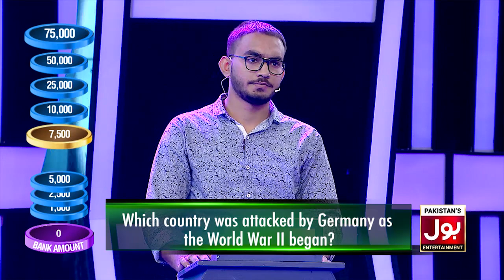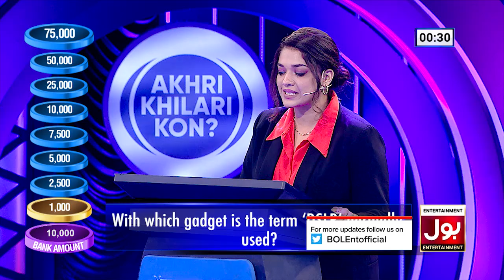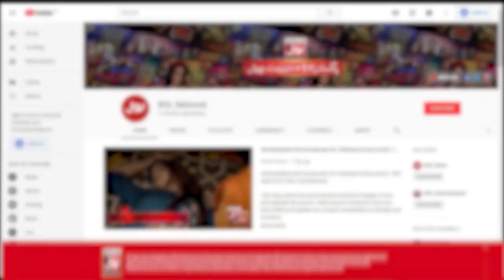Which Movie Earned The Highest Amount Of Profit | Sanam Jung | Akhri Khilari Kon?| BOL Entertainment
Which Movie Earned The Highest Amount Of Profit | Sanam Jung Show | Akhri Khilari Kon? | BOL Entertainment

Which Movie Earned The Highest Amount Of Profit | Sanam Jung Show | Akhri Khilari Kon?